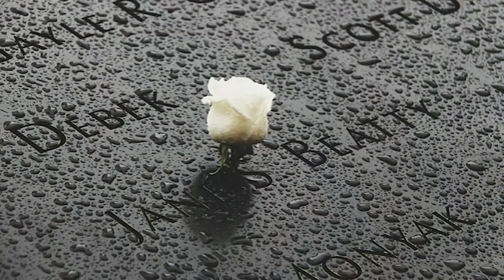Remembering 9 /11 St. George 2021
St. George remembers 9/11 Anniversary in Town-square program
 ST. GEORGE, Utah ( 9/11/2021) – The City of St. George held a special program honoring all heroes and remembering those who died as a result of the terrorist acts on September 11, 2001.   In commemoration of the 20th Anniversary, citizens paid tribute to local first responders as well as veterans and others who serve and protect our communities.
Speakers conveyed the need for the patriotic unity that was created during that time in America to come back.